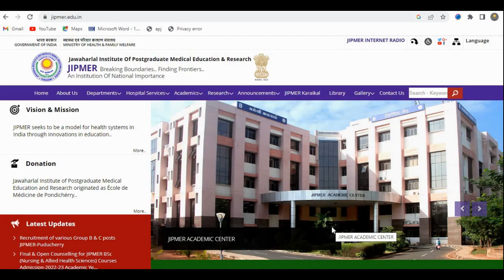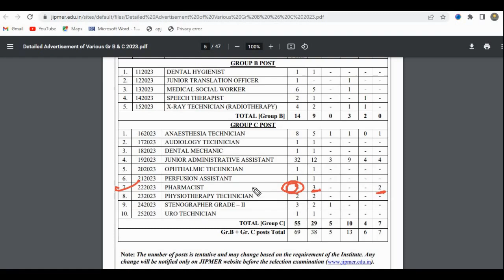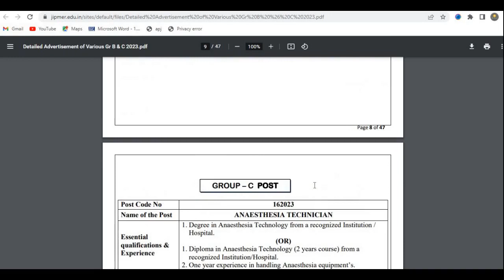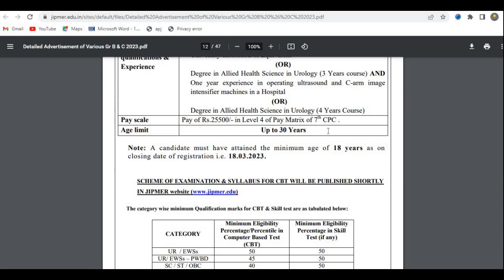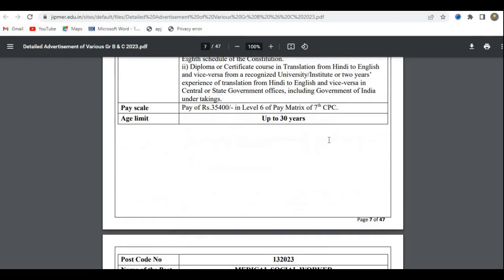Jawaharlal Institute of Postgraduate Medical Education & Research | JIPMER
This Video Lecture covers the most important pharmaceutics topics and helpful for  Pharma graduate and diploma students .